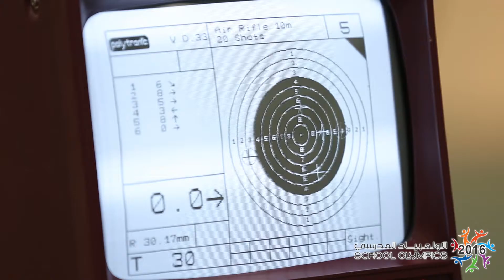محصلة اليوم الثاني من نهائيات النسخة الرابعة من برنامج الأولمبياد المدرسي